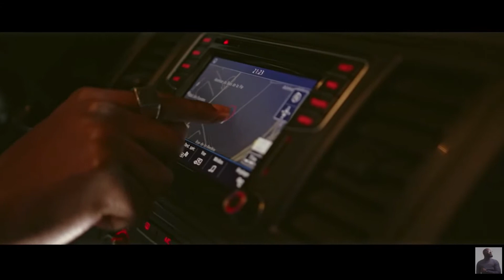Hiro - C'est gâté feat Bolémvn (Réaction)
Dans cette vidéo je réagis à Hiro ft Bolémvn